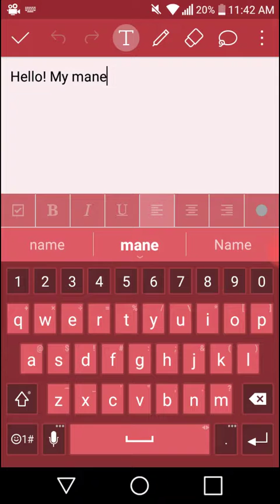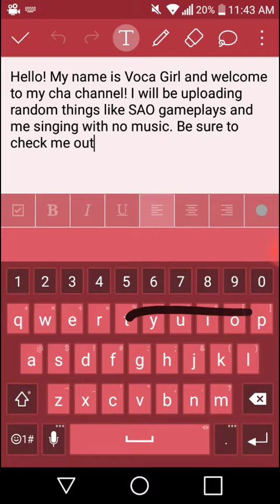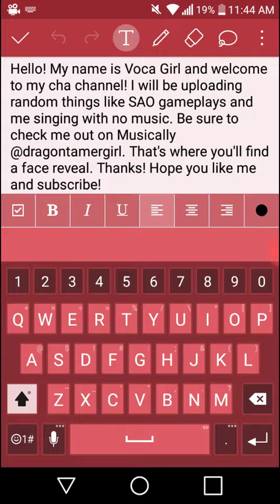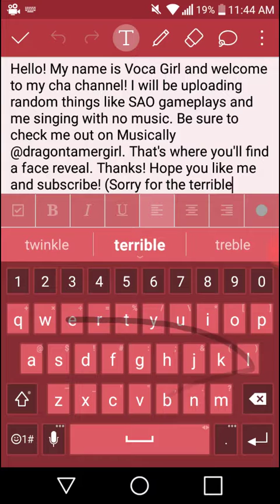First Video- Get to know the channel!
This is my first ever video and sorry for the typos. I'm still having trouble typing... Hope you like it!